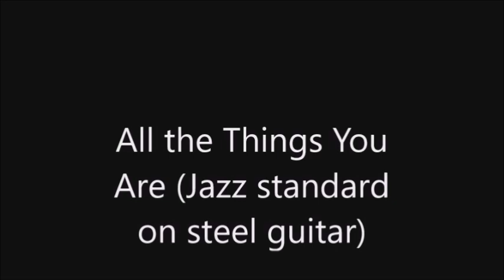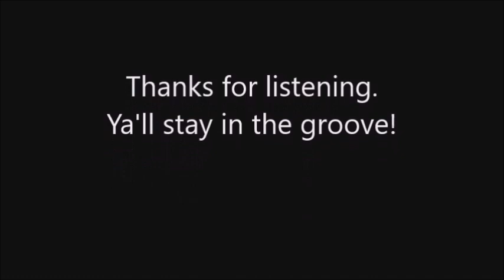All The Things You Are (Lap Steel)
Here's a fun tune! It has a chord structure and a tonic that keeps shifting. Perfect for the steel guitar! If you ever set in on a jazz jam this is a go-too tune.